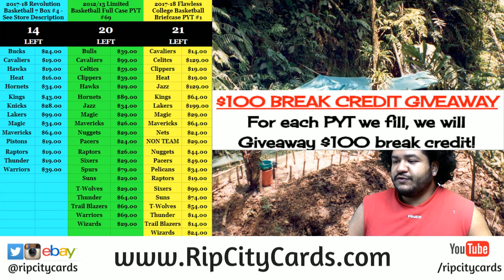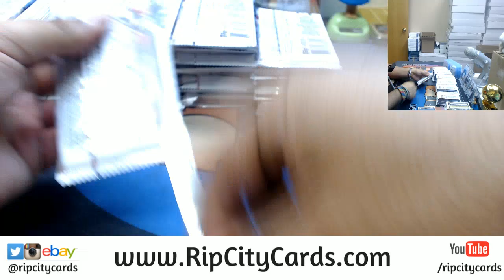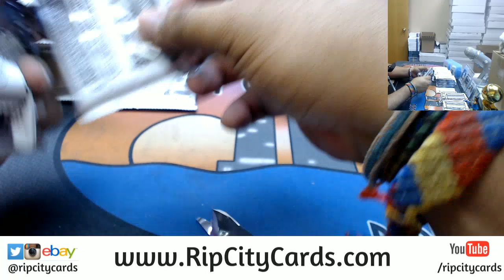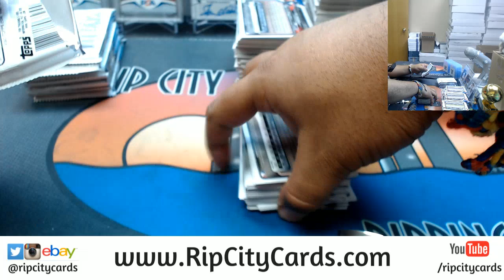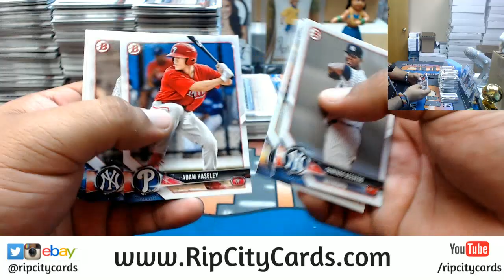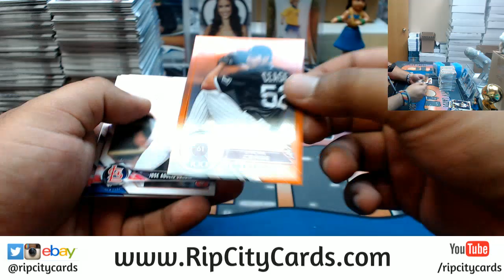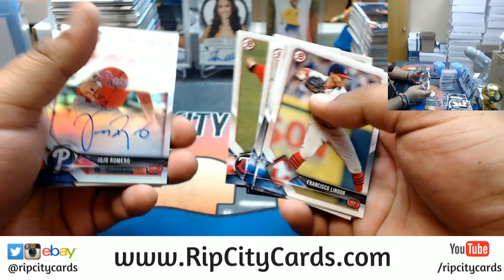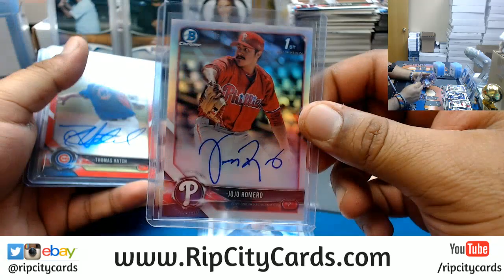2018 Bowman Hobby Baseball 4 Box #25 eBay